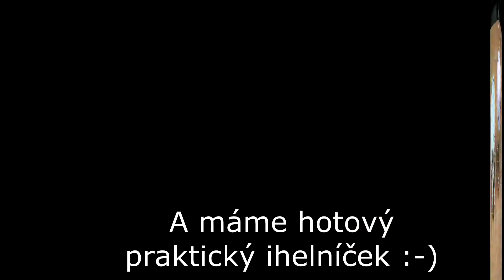Návod na výrobu ihelníčku